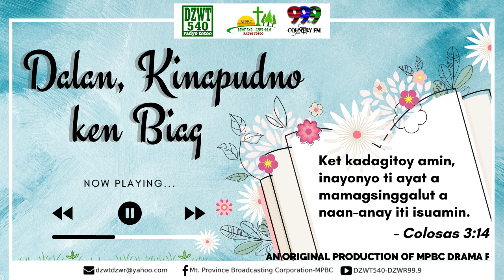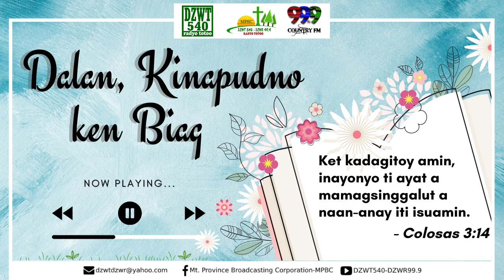DALAN, KINAPUDNO KEN BIAG - June 25, 2022